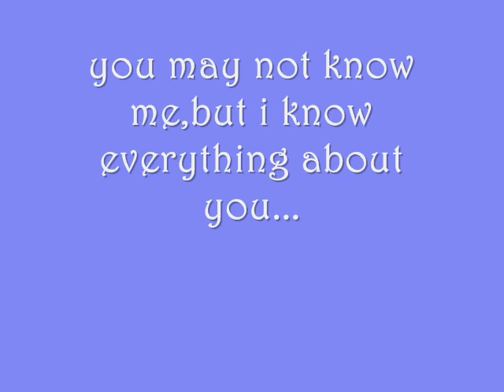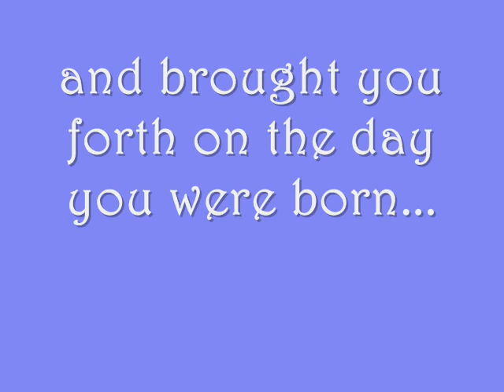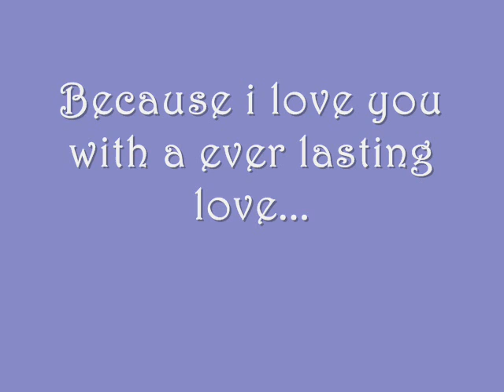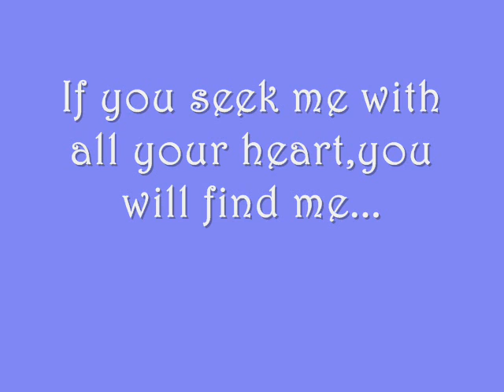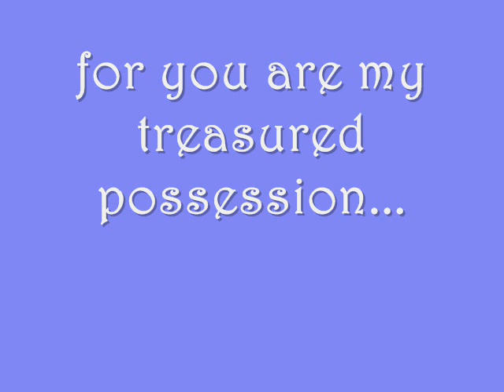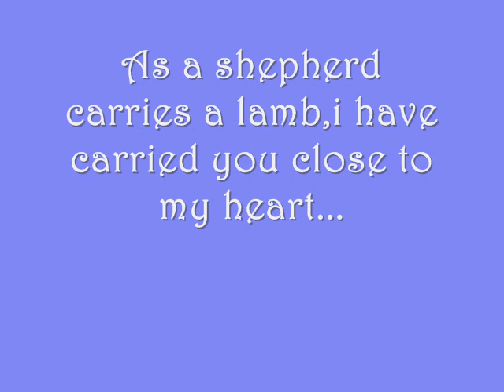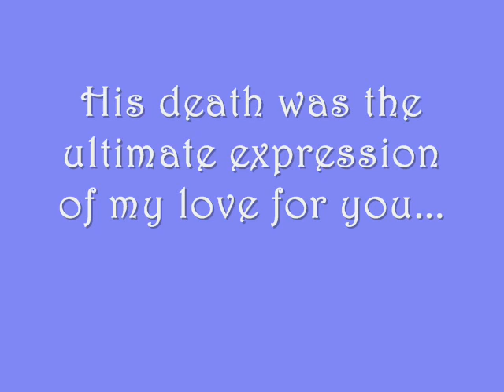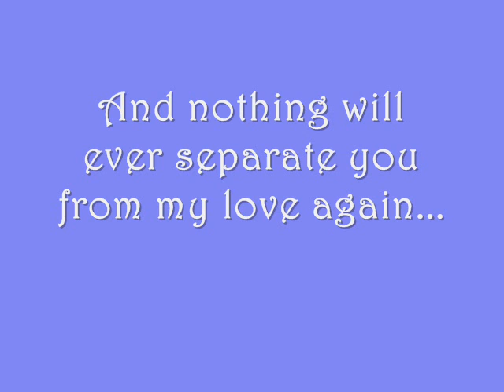NEVER HAD A PERFECT FATHER,ONE IS WAITING FOR YOU NOW.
A PERFECT FATHER,
WHO WILL GIVE YOU PERFECT LOVE